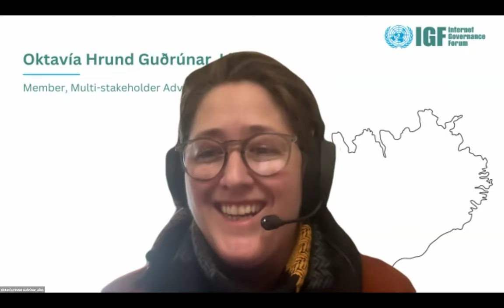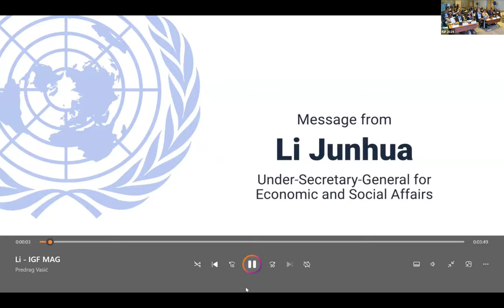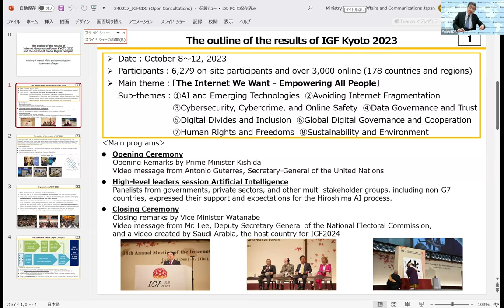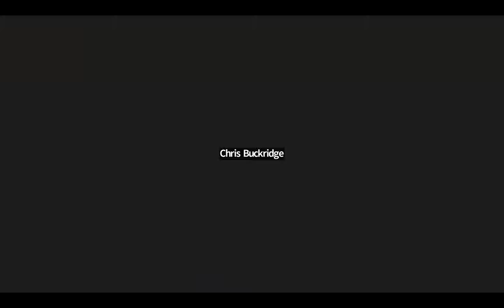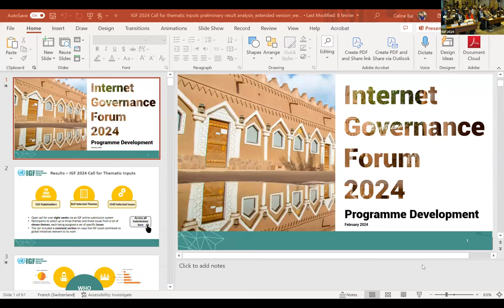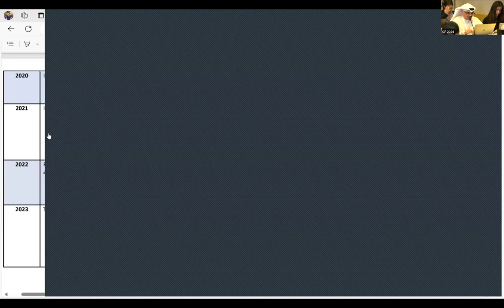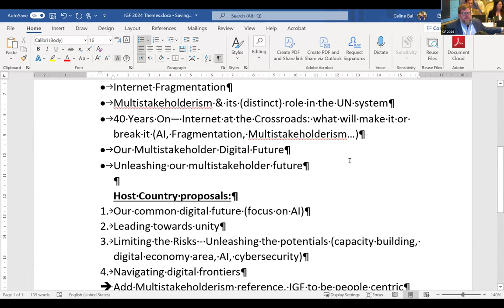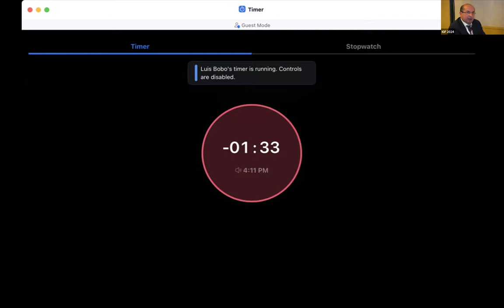IGF 2024 First Open Consultations